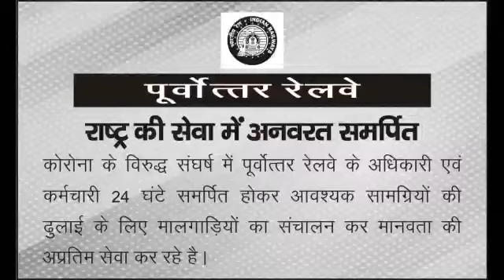कोविड - 19 के दौर में मालगाड़ियों का संचलन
Video from Pankaj Singh